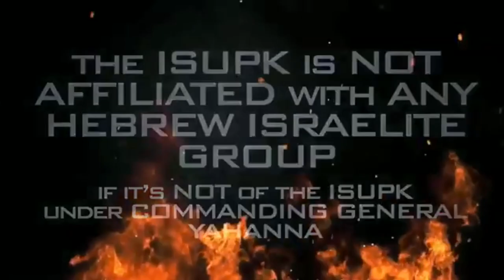ISUPK VS Perpetual Hatred: BuffaloShooting DylanStormRoof Washington DC